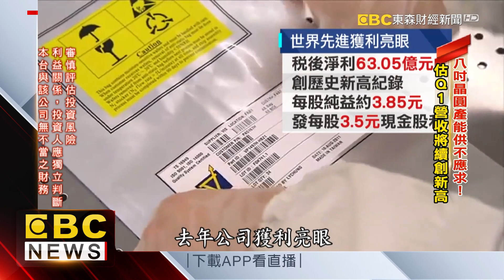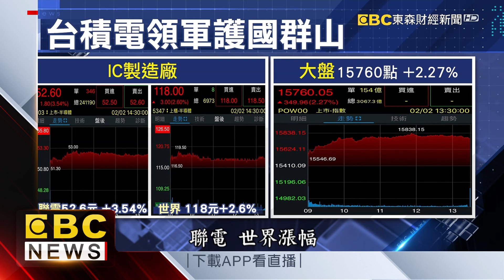世界先進副總劉啟光去世 董座：希望所有人健康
晶圓代工廠世界先進，今天召開線上法說，第一季產能滿載、出貨增加，整體產品平均單價可提升約 4-6%，預估第一季營收可望續創新高。董事長方略表示，產能供不應求，上半年都將維持相當高的產能利用率。但讓人遺憾的是，副總經理劉啟光，上週還出席經濟部有關增產車用晶片的會議，1號卻發生主動脈瘤破裂緊急送醫，經搶救後仍宣告不治，享壽62歲。